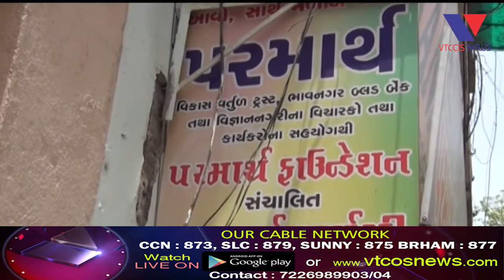Bhavnagar : Rahat Dare Dava Male Te Hetu Sabhar Parmarth Farmacy nu Lokarpan Karayu.